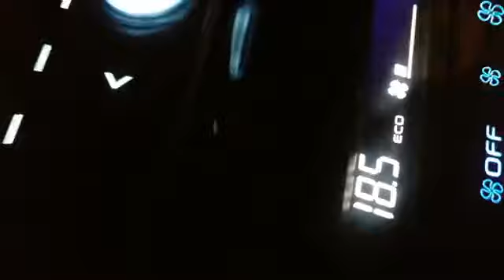SAD TV was live from sharjah